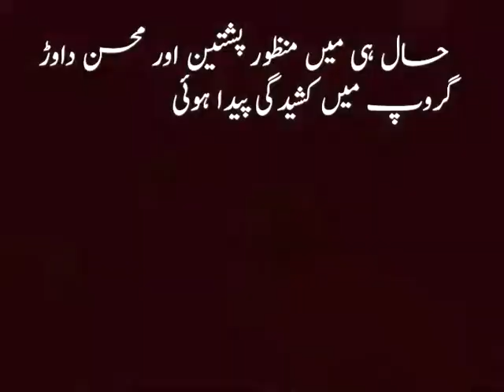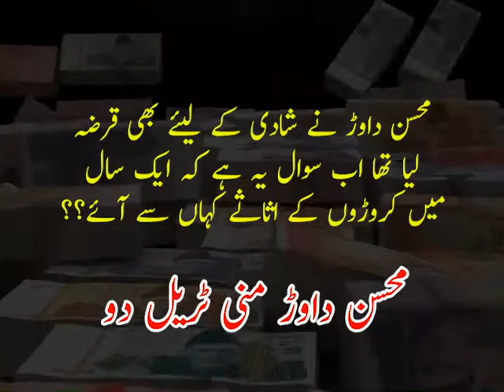Net worth, assets of Mohsin Dawar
‏محسن داوڑ نے ایک سال میں 42 کروڑ کہاں سے کمائے!
کیایہی وجہ تھی منظور اورمحسن میں کشیدگی کی؟

محسن داوڑ منی ٹریل دو!

.‎جانیے اس وڈیو میں